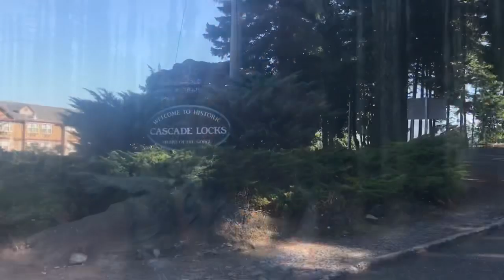Lizzy's PCT Vlog: Little Crater Lake to Trout Lake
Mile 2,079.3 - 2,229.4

Lizzy: Elizabethann128
Katie: Katieeeb3